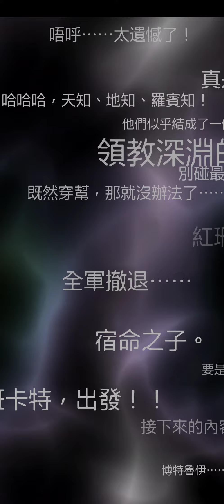旭哥抽轉蛋 復活邪神RS最新老爹限定轉蛋 這次能夠歐回來嗎?! 這池就是想抽SS麗茲妹!! Worldkhan's Romancing & SaGa Gotcha Showtime